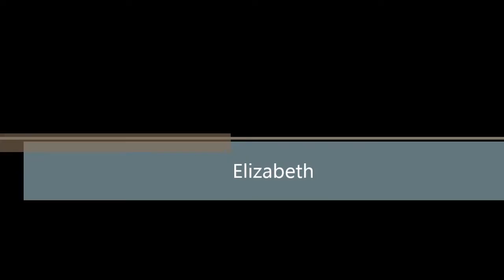Bayukarta Pop Star Elizabeth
Kompetisi Bernyanyi Karyawan RS. Bayukarta